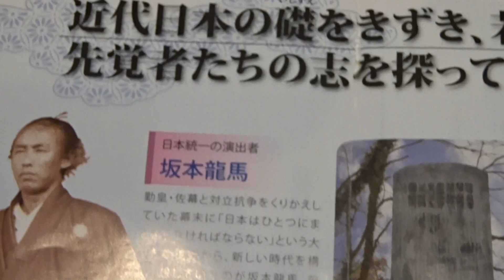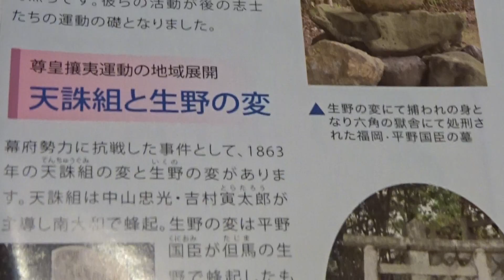京都霊山護国神社パンフレット